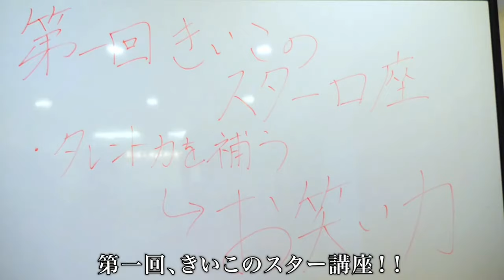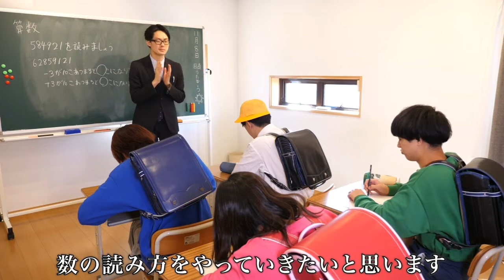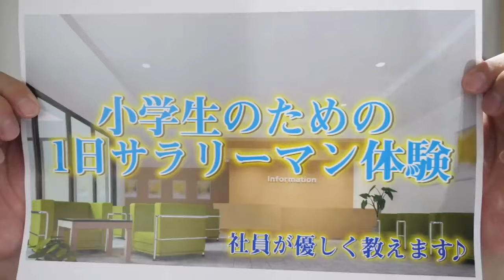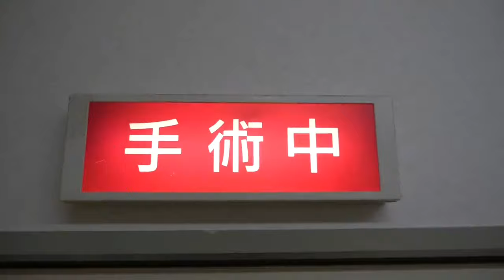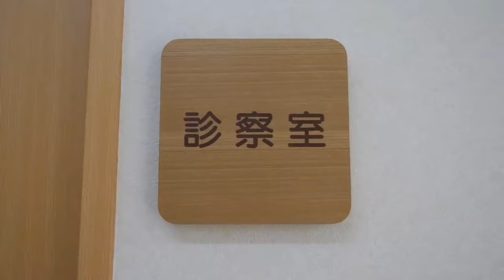やねすけの将来な夢は芸能人？社長？医者？？【バンカラジオ】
【関連動画】

tIDEuyQ0ZFA
ーーーーーーーーーーーーー